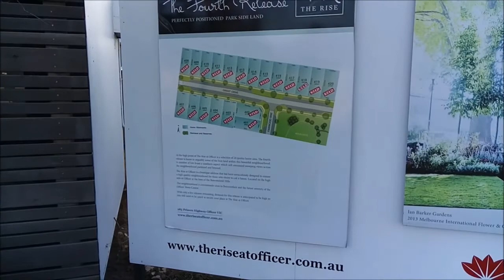Domy w Australii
Budownictwo jednorodzinne w okolicach Melbourne, Australia